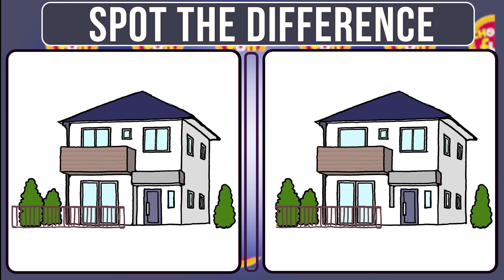🧩 Can You Find 3 Differences in 90 Seconds?